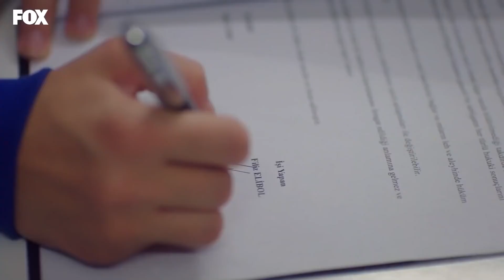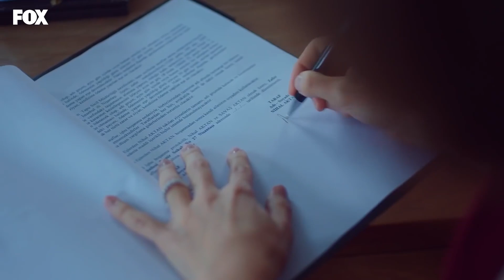تلعب نهال دور الضحية - حكايتنا الحلقة 147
تلعب نهال دور الضحية - المرأة الخبيثة!
(Arabic Dubbed)

MEDYAPIM : انتاج
سيناريو : ايبرو كوجاوغلو- فيردا بارس
المخرج : كوراي كريم اوغلو